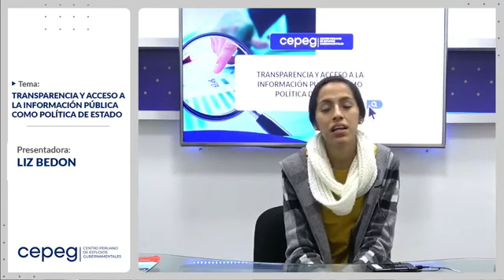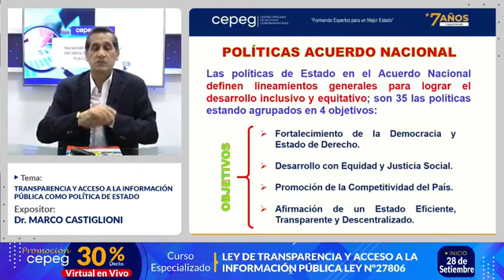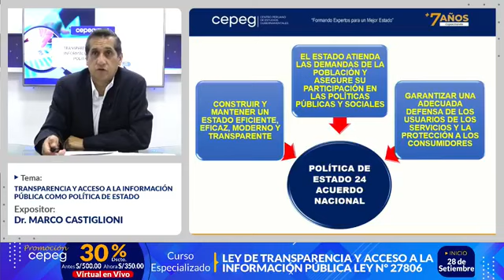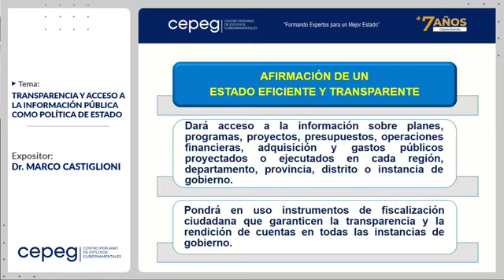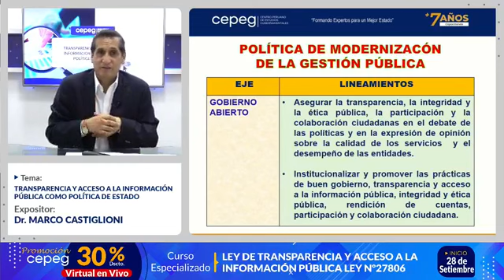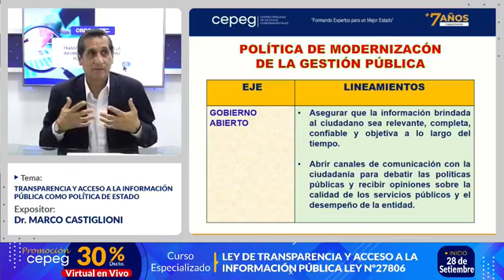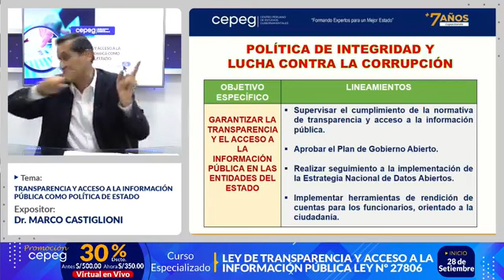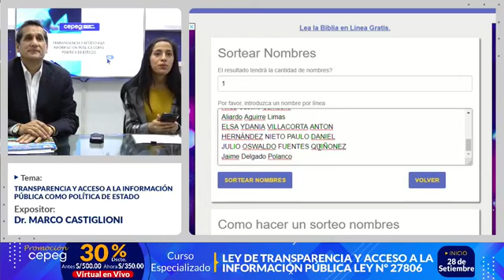Transparencia y Acceso a la Información como Política de Estado. Julio César Castiglioni Ghiglino.